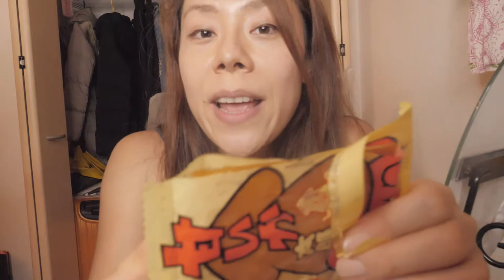Sweet Squid: Japanese cheap confectionery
Hey, guys. My name is Mina from Japan. In this video, I'm going to show you my favorite Japanese confectionery that I've eaten since my childhood.